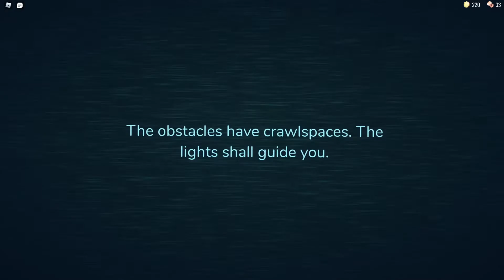Roblox game Horor Guys - Roblox Doors room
ROBLOX GAMES

NAME ROOM : DOORS

gameplay roblox game hp PC ps4